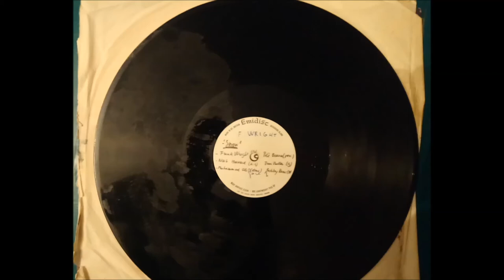Frank Wright Quartet/ Jim Mullen/ Pete Brown 2nd LP "Snow" and "Sunlight" (unreleased)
Sides A and B off an untitled acetate record by the Frank Wright Quartet with Pete Brown and Jim Mullen. Thanks Reine Fiske for your investigative insights on the tracks off the previous record.